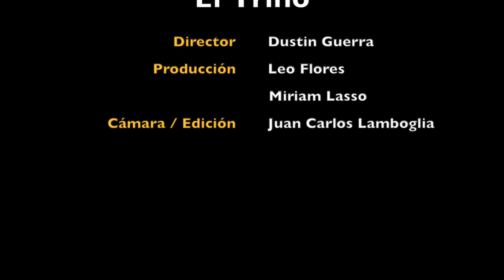Kasandra: Está el peligro de que el Gobierno gane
Un quinquenio de transformación y de poco progreso en la política y lo económico, augura pitonisa para Panamá.